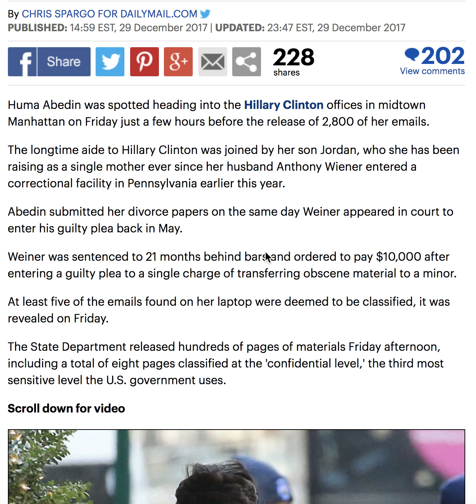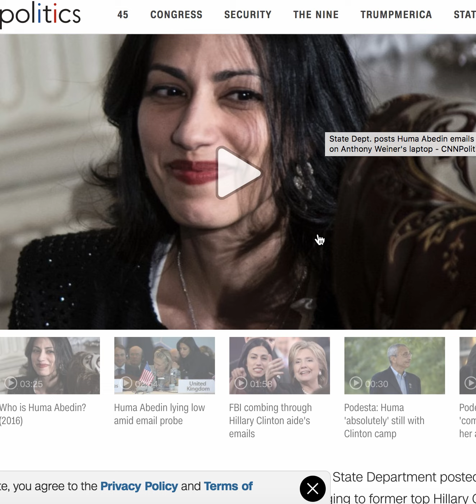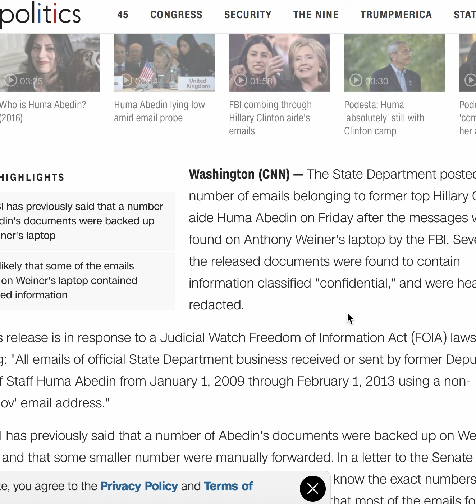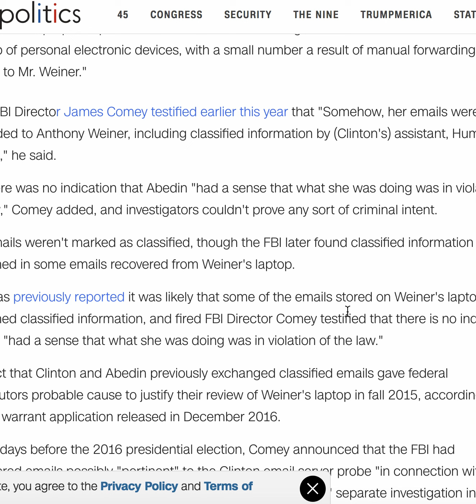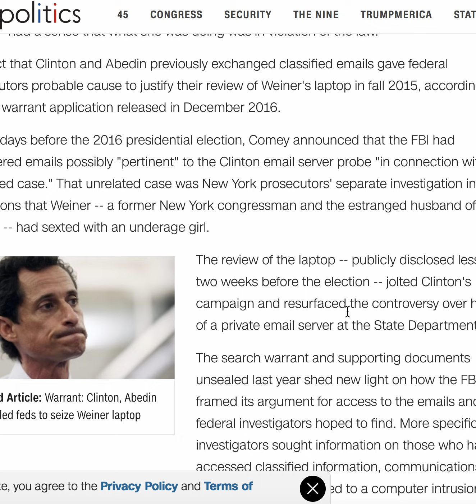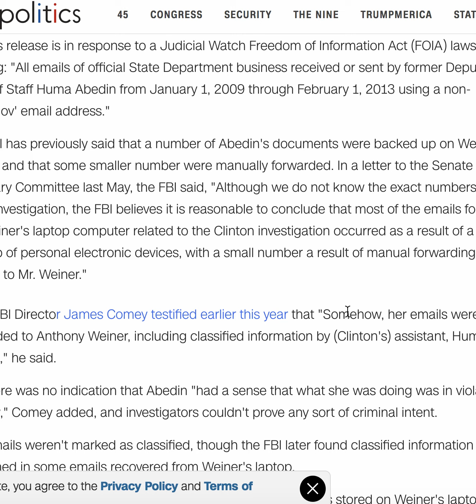BREAKING! HUMA ABEDINE SPOTTED RUSHING TO HILLARY'S OFFICE IN MANHATTAN AFTER EMAIL RELEASE!